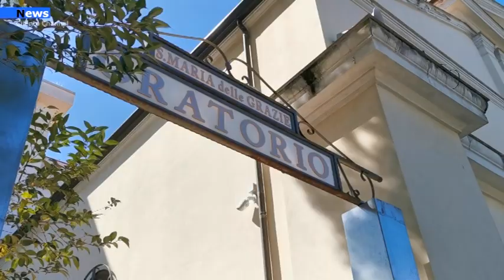Agropoli, Giovane extracomunitario minaccia di lanciarsi nel vuoto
Sfiorata la tragedia questa mattina in pieno centro cittadino. Un ragazzo extracomunitario è salito sul tetto dell’oratorio Giovanni Paolo II, in piazza della Repubblica ad Agropoli, minacciando di gettarsi nel vuoto.